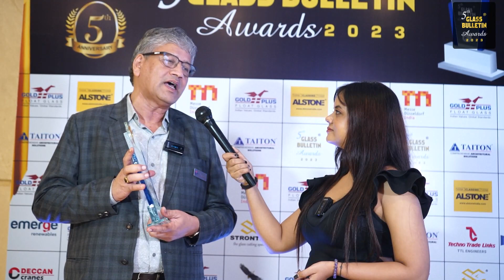Interview MR. TEJKARAN BACHHAWAT (FOUNDER) at 5th Glass Bulletin Awards in Mumbai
The 5th Glass Bulletin Awards, a prestigious event in the glass industry, was meticulously organized by Glass Bulletin. Taking place on the night of September 14 in the vibrant city of Mumbai, this auspicious occasion brought together luminaries and pioneers from the glass industry of India. Their collective presence under one roof was a testament to the significance of this event.